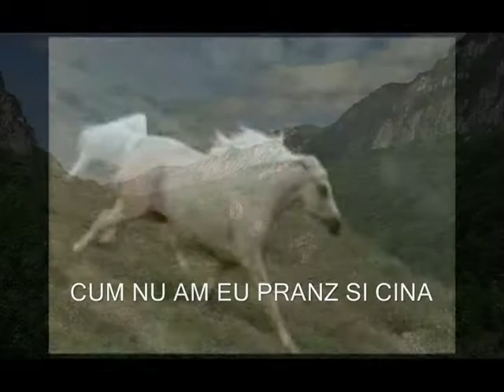DOINA Cand Plec Mandro De La Tine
Artist : IZIDOR TUDORAN